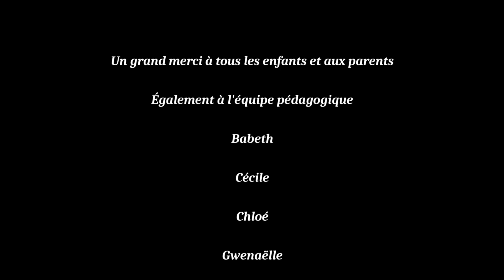20220624_remise_des_prix_écoles_de_st_illiers_le_bois_et_st_illiers_la ville.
Cyril Lecomte (23/05/1978) artiste/enseignant en batterie dans la fonction publique territoriale titulaire AEA 1ère classe.

Commence la batterie en 1988.

- 1988/31 juillet 1991: avec des amis.

- Août 1991/29 février 1992: sans professeur.

- Mars 1992/30 avril 1993: école TAMA/PAISTE de LEVES (28) avec Hervé-Georges Torcheux.

- Mai 1993/31 août 1993: sans professeur.

- Sept. 1993/ 30 novembre 1996: école de batterie HSMA de BROU (28) avec Fabrice Di Vittorio.

- Déc. 1996/30 juin 1998: école supérieure de batterie de PARIS E. Boursault.
- Juillet 1998/30 septembre 2000: sans professeur.

- Oct. 2000/31 janvier 2001: école nationale de musique de Chartres avec Marc Marchetti.

Prix/Diplômes/Enseignement...
- "Depuis 1991": Batteur dans différentes formations, classique, harmonie, chorale, musette, variétés,    rock,rock-electro, hard rock, blues, jazz...
- 1994: 2ème prix, médaille d'Argent en catégorie Moyenne du trophée SONOR.
- 1994: 1ère mention, à l'unanimité avec félicitations du Jury en Moyen 2 de l'école Supérieure de batterie de PARIS E. Boursault (épreuve des conservatoires F.N.U.C.M.U.).
- 1995: 1er prix, médaille d'Argent en catégorie Supérieure du Trophée Sonor.
- 1995: 1ère Mention Supérieur 1, de l'école Supérieure de batterie de PARIS E. Boursault.
- 1996:  1ère Plaquette (Vice-Champion de France HSMA) en catégorie Excellence du trophée SONOR en 1996, "plus jeune finaliste national", préparé en 1 mois et demi.
- Depuis 1996: présentations et démonstrations de batterie.
- Sept. 1996: donne ses premiers cours de batterie.
- Sept. 1997: professeur de batterie en école municipale de musique.
- Mai 1998: Certificat d'Aptitude au professorat de batterie de l'école Supérieure de batterie de PARIS E. Boursault, cursus sur 2 ans.
- Juin 1998: 1er prix Supérieur, de batterie de l'école supérieure de batterie PARIS E. Boursault, cursus sur 2 ans.
- Depuis 1999: membre de jury.
- 2000 et 2019: records du monde.
- Février 2001: U.V. de batterie (pour titularisation Fonction Publique Territoriale) de l'école nationale de musique de CHARTRES, préparé en 1 mois "top chrono".
- Février 2001: D.F.E. en formation musicale (pour titularisation Fonction Publique Territoriale) de l'école nationale de musique de CHARTRES, préparé en 1 mois "top chrono".
- 2002/2003: intervenant en milieu scolaire en maternelle et primaire.
- Sept. 2004: titularisation dans la Fonction Publique Territoriale.
- Mai 2005: concert avec Opus Incertum sur les musiques de George Gherswing.
- 2007: membre du groupe FILIGRANE qui reprend le concerto pour guitare classique et trio Jazz de Claude Bolling.
- 2016: création de l'école de batterie L.C. Music.
- 2017: batteur au festival de la B.D. D'Angoulême.
- 2018: difficile, retour en 87/88, de cette maladie...
- 2019: à venir...

Anciennes écoles où j'ai enseigné :
- E.M.M. de Brou (28), 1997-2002.
- Ecole associative à Bailleau-Le-Pin. 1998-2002.
- Ecole associative à Arrou (28), 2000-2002.
- E.M.M. de La Loupe (28), 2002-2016.
- Ecole associative C.E.M. à Vernon (27), 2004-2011.
- Ecole associative à Mareil-Marly (78), 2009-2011.

Actuellement professeur de batterie/percussions digitales/éveil musical:
- E.M.M. De Paray-Vieille-Poste (91) depuis septembre 2007.
- E.M.M. De Vernouillet (28) depuis septembre 2011.

Joue sur la marque Sonor:
S-Classix Grained-Maple, 4 toms 10x8/12x9/13x10/14x14,
Caisse-Claire 14x5 et Grosse-Caisse 20x17,5.
Cymbales: Zildjian/Paiste.
Joue sur la marque Roland:
TD 50 KV.
Joue également sur EZDRUMMER VIA AERODRUM (jouer de la batterie sans batterie).